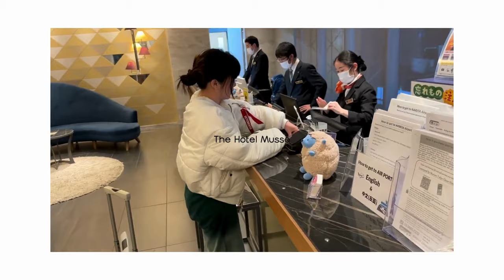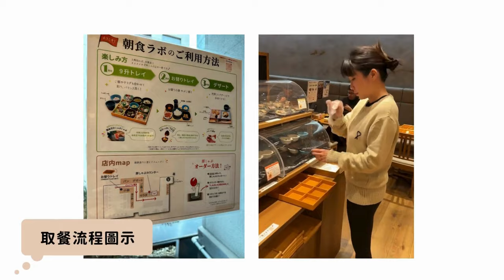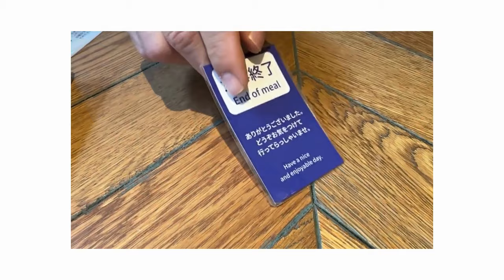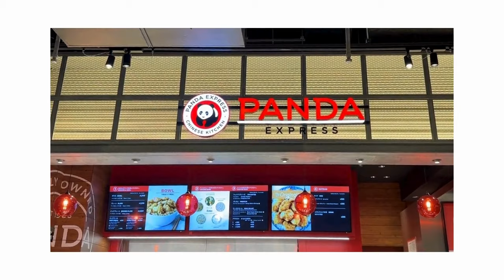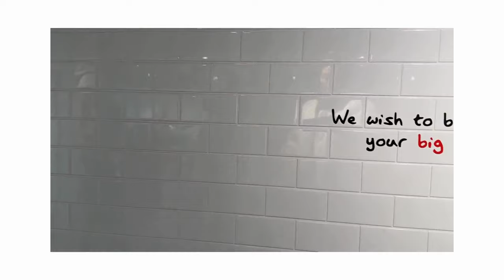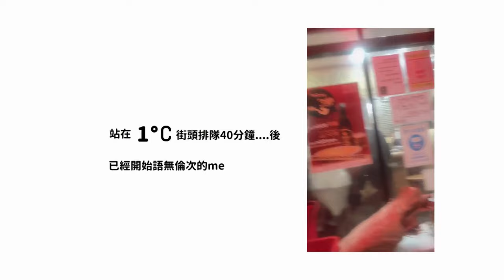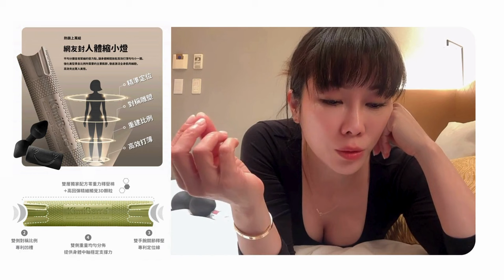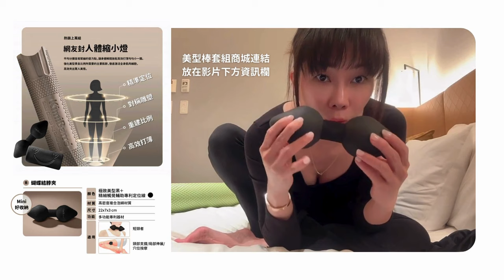2024 Vlog ｜4 days in Tokyo｜銀座飯店｜表參道時髦店｜2分鐘細小腿實測